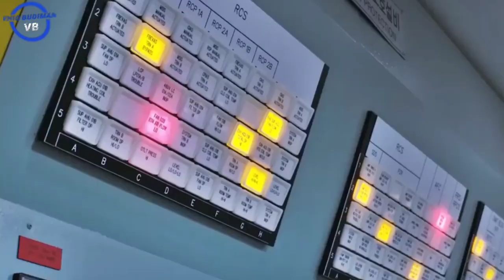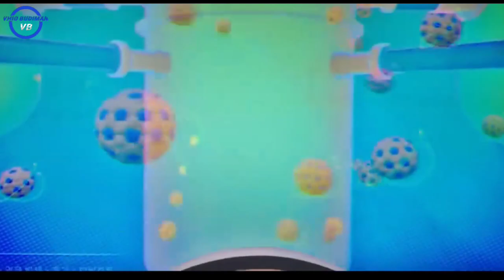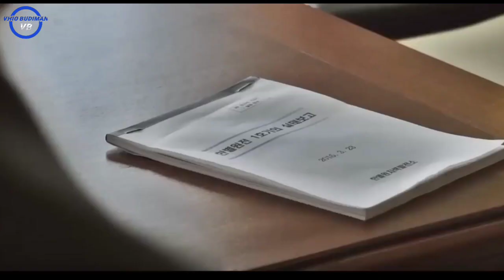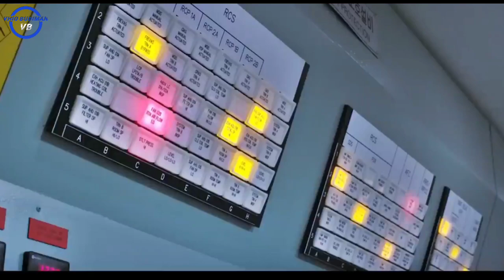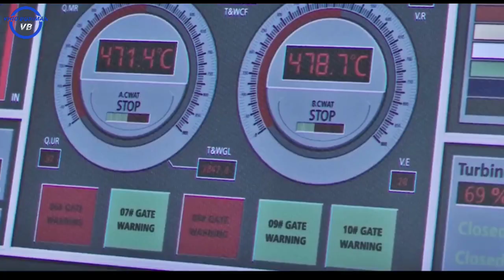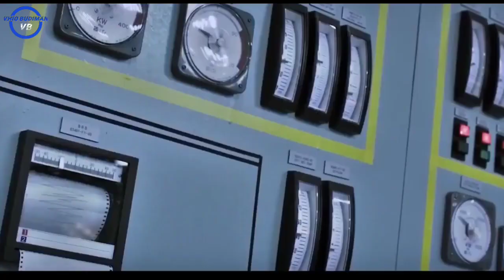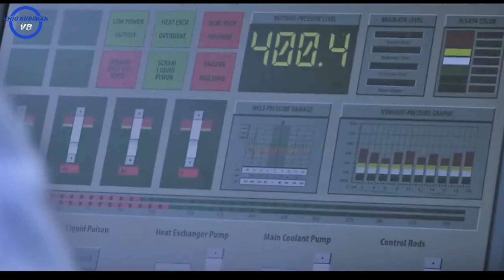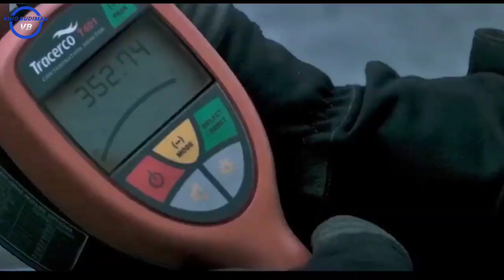KETIKA NEGARA DI LANDA RADIASI NUKLIR | ALUR CERITA | PANDORA 2016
Pandora adalah sebuah film bencana Korea Selatan tahun 2016 yang ditulis dan disutradarai oleh Park Jung-woo, menampilkan Kim Nam-Gil. Film tersebut dirilis di Korea Selatan pada 7 Desember 2016.